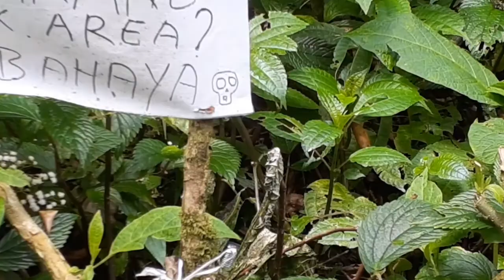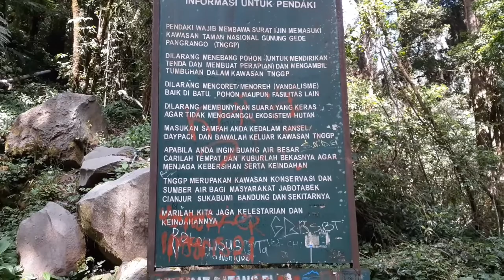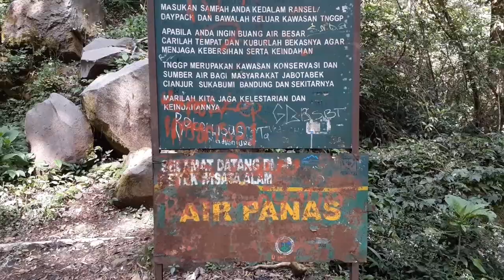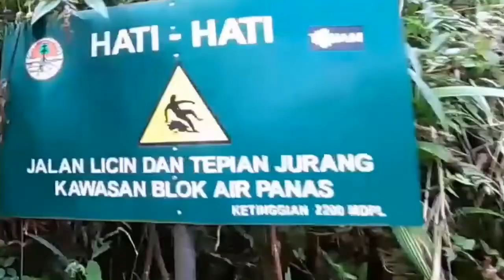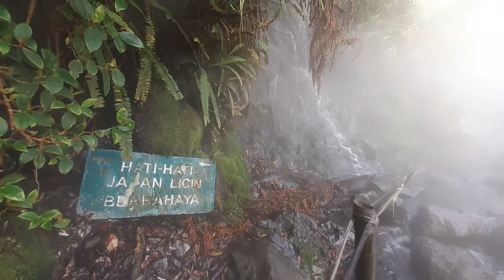AIR TERJUN DI SINI MENDIDIH‼️ Gunung Pangrango via Cibodas Part 2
Halo guys, selamat datang di channel Densa Vision. Dalam video part 1, saya sampai di Pos Pemandangan, yaitu titik sebelum memasuki jalur pendakian yang melewati aliran Air Terjun Panas. Ini adalah ciri khas di jalur pendakian Gunung Gede dan Pangrango via Cibodas.

Sebab di jalur pendakian gunung lainnya, nampaknya tidak ada jalur pendakian yang melewati aliran Air Terjun Panas di ketinggian 2.200 mdpl. Suhu udara di sini yang mulai dingin menusuk, sedikit terobati dengan uap air panas seperti di sauna.

Tetapi meskipun hangat, jalan di sini sangat mengerikan dan berbahaya. Sebab kamu harus menginjak batu-batu basah yang licin dan sampingnya langsung jurang dalam menganga.

Kamu harus sangat hati-hati kalau tidak mau senasib seperti air panas yang auto terjun ke jurang. Bahkan saking ekstrimnya, ada pendaki yang tidak mau melanjutkan perjalanan setelah tiba di titik ini.

Tapi maaf, hanya khusus pengguna XL. Karena kalau pakai operator lain, sinyal tidak bisa sampai sini.

Selain Air Terjun Panas ini, masih ada spot menarik yang bisa dijadikan spot foto, salah satunya Air Terjun Panca Weuleuh yang konon katanya airnya berkhasiat. Seperti apa itu? Yuk langsung saksikan videonya sampai selesai ya guys.

Bagi yang belum nonton part 1 nya atau mau lanjut ke part 3, saya kasih link dan jadwal tayangnya di sini: